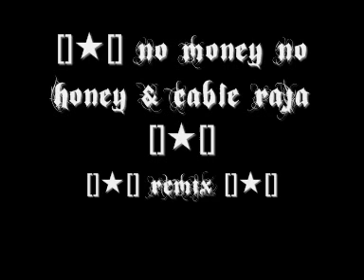No Money No Honey Remix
Do Also Download The Msg Tone @

[]★[] No Money No Honey _ TonE []★[]